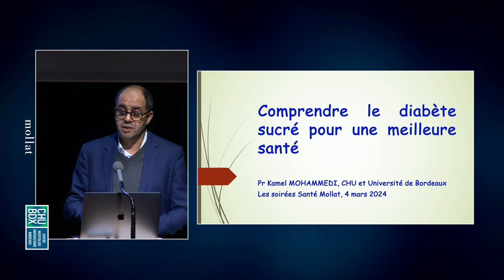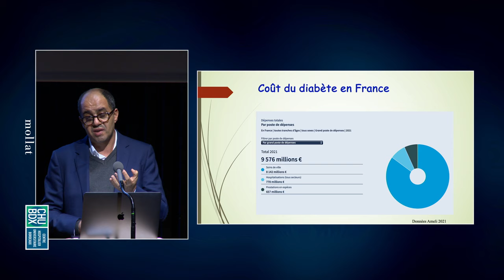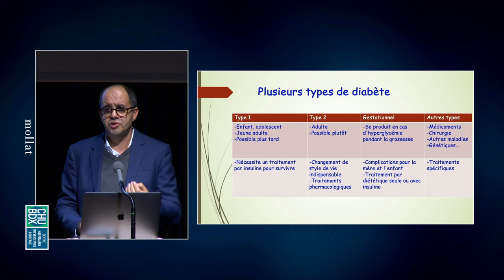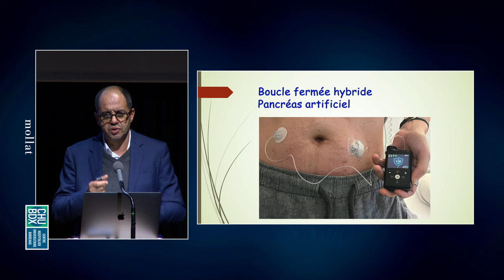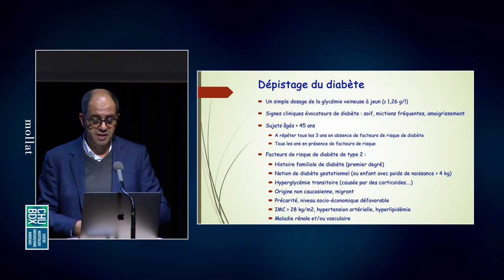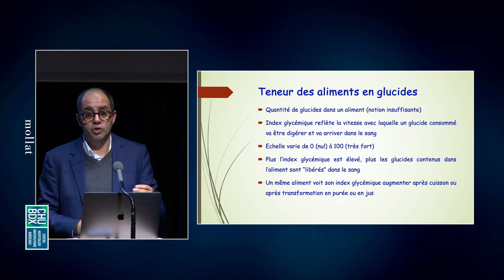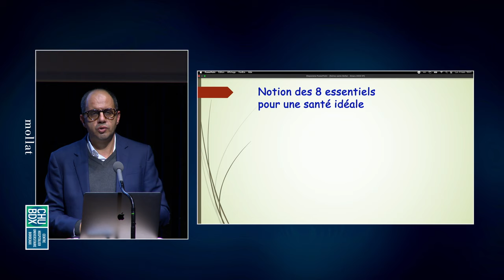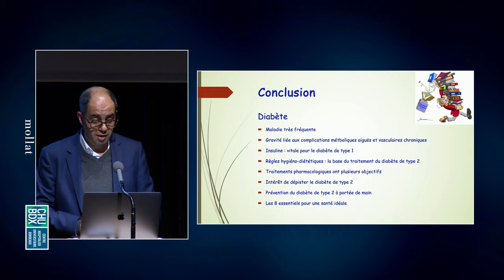Soirée santé - Comprendre le diabète sucré pour une meilleure santé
Pour cette nouvelle édition, le Pr Kamel MOHAMMEDI, médecin hospitalier au CHU de Bordeaux, et professeur d'endocrinologie, diabétologie et nutrition à l'université de Bordeaux, parlera du diabète sucré, une maladie chronique très fréquente affectant plusieurs centaines de millions de personnes à travers le monde.